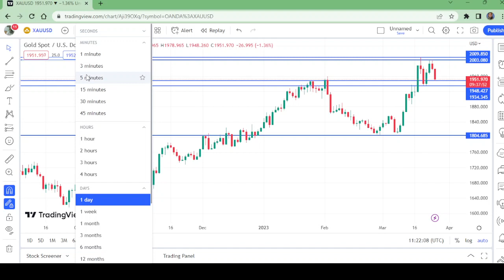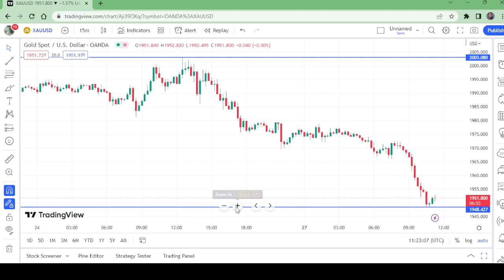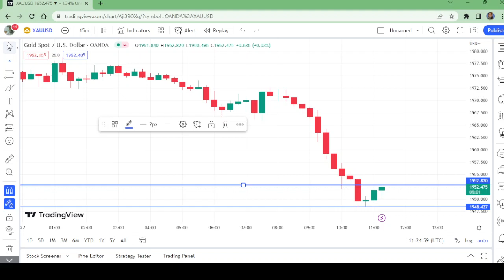GOLD ANALYSIS TODAY